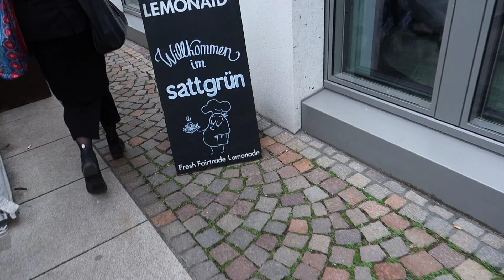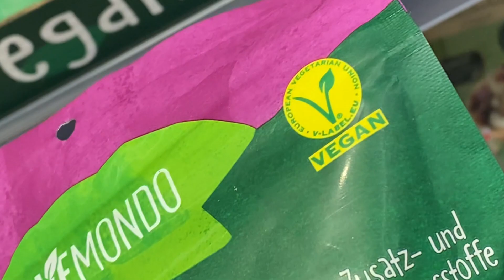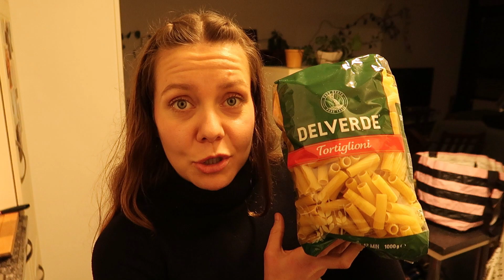Visiting the famous Christmas markets in Cologne, Germany (vlogmas day 17)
Ticking off something on my ultimate Christmas bucket list: visiting the famous Christmas markets in Cologne, Germany! Come along for the crowded markets, atmospheric small streets and colourful buildings of Cologne. I shop for Christmas presents, try my best to speak some German, get excited about Lidl and get a bit drunk on glühwein.

FIND ME
IG random: @momentmemos
IG yoga account: @ellasimolayoga
Goodreads: @momentmemos